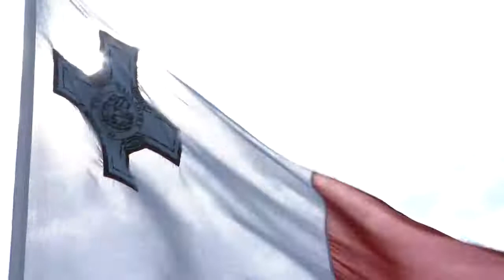Recorded message to the Maltese Communities in Australia on the occasion of the feast of 7 June